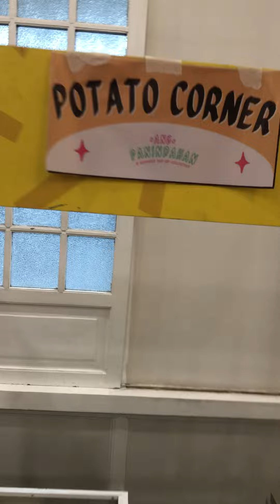ANG PANINDAHAN SA ILOILO | HINDI ANG KASIYAHAN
My vacation in Philippines together my family. Hi everyone especially to new YouTuber here let’s support let’s grow together and enjoy watching my Vlog.